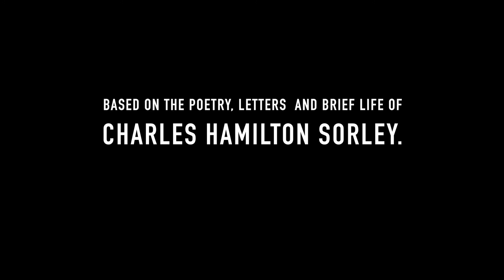'Its easy to be Dead' Trailer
WV is working for DreamTower with this trailer. Great production and great team to be working with.

Play by Neil McPherson and Directed by Max Key.
Producer: Breon Rydell